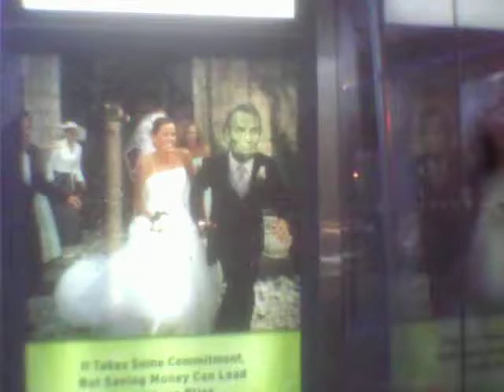Plaintiff,
                                   VERIFIED COMPLAINT
                                                -against-